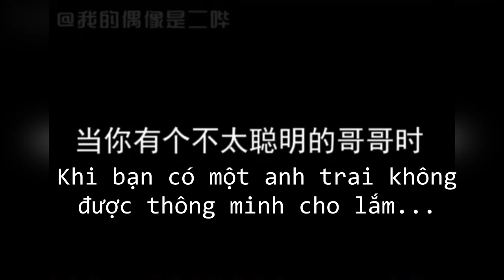[Funny&Sweet] Couple anh trai nuôi & em trai nhặt Hoàng Tử Thao x Dịch Dương Thiên Tỉ |易烊千玺黄子韬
易烊千玺黄子韬 HUYNH ĐỆ NHIỆT HUYẾT